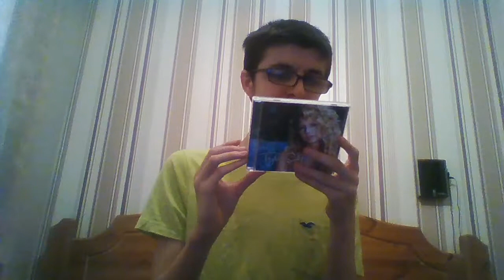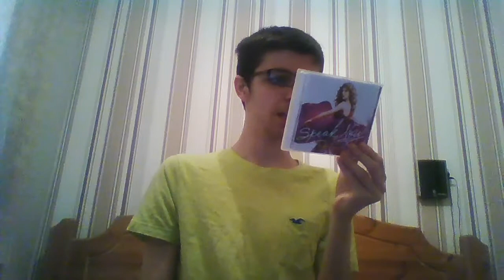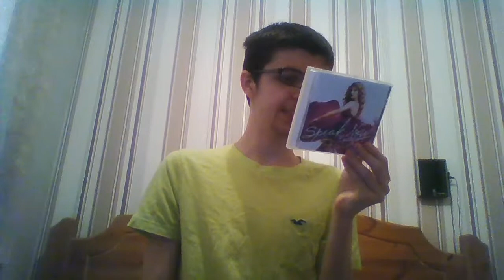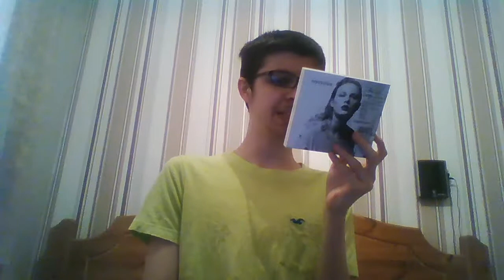Let's Talk! Taylor Swift (Series 1, Episode 4)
Enjoy. This weeks episode of Let's Talk is about Taylor Swift
New episodes of Let's Talk! will be uploaded every Wednesday.